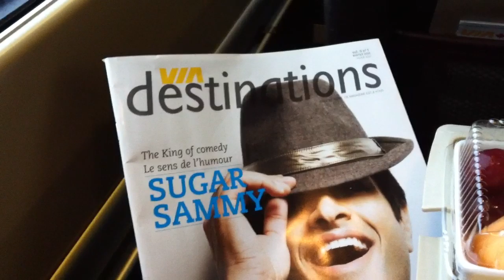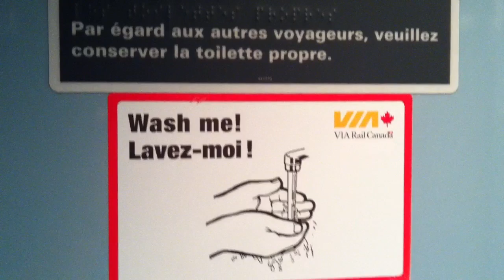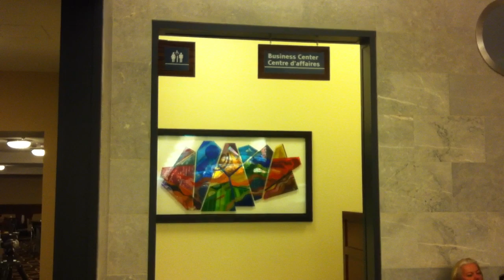VIA Rail Business Class Experience Plus The New Panorama Lounge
Take an incredible journey by train and experience the amazing service that VIA Rail is offering for its business class passengers. This video also features the new location of the Panorama Lounge at Union Station in Toronto.